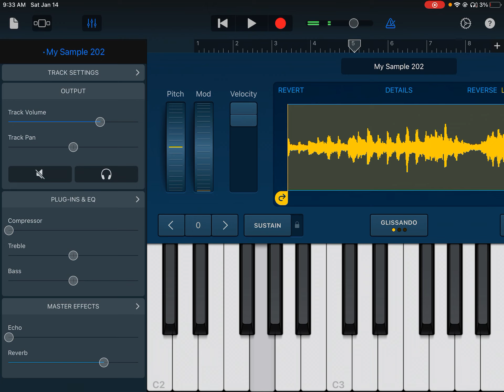January 14, 2023